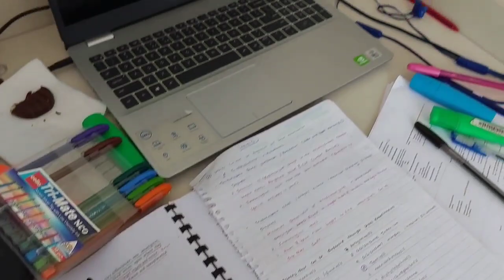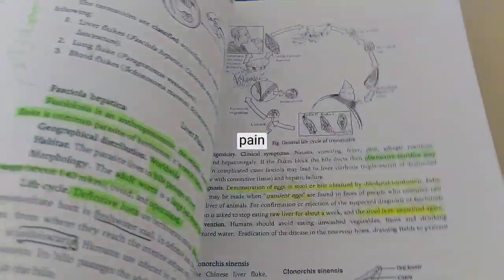|EXAM WEEK| study vlog, university final week preparation, going out, med student vlog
Hello everyone it's Asheni. I came again with another vlog. I am 22 years old and currently studying medicine. My channel is about daily life, and study vlogs also general vlogs.

study vlog, med student, medical student, university life, daily life, motivation, final week, exam week, biology exam,